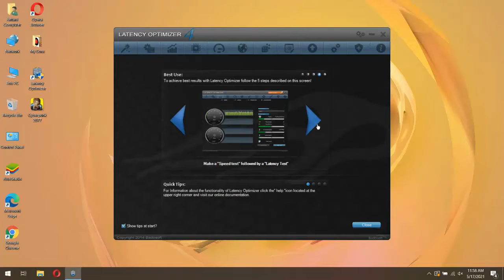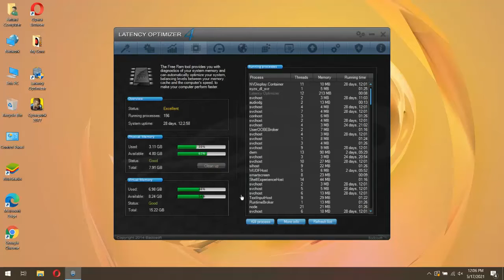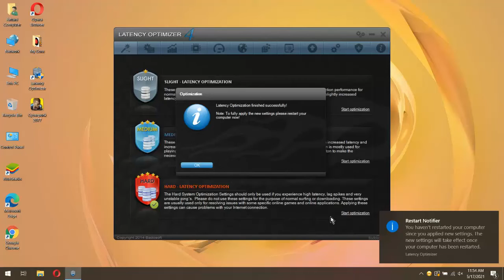⚡ Boost FPS Performance in Cyberpunk